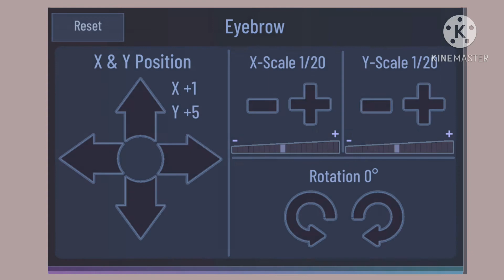{ Color Scheme For Peach 👁👄👁✌🏽 }